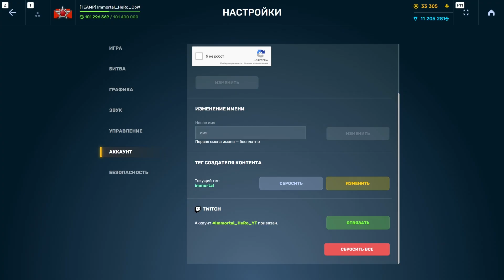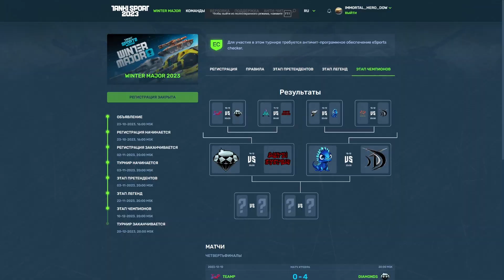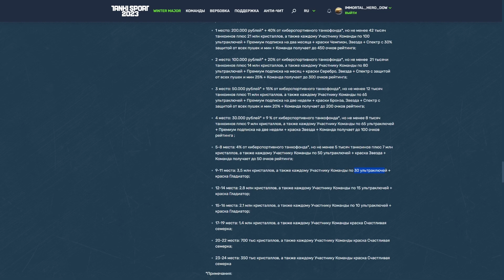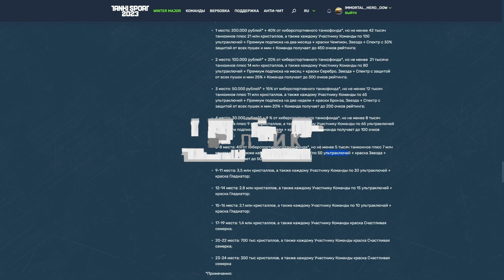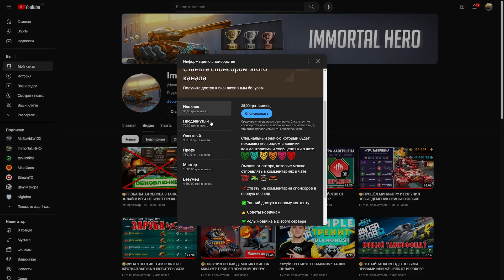😲ОГО! КЛЮЧИ УЖЕ ОЧЕНЬ СКОРО В ИГРЕ! БУДУТ ДОРОЖЕ ЧЕМ КОНТЕЙНЕРЫ?! ТАНКИ ОНЛАЙН